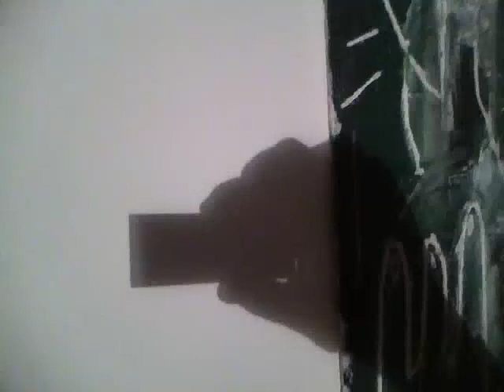SM Tree - 04